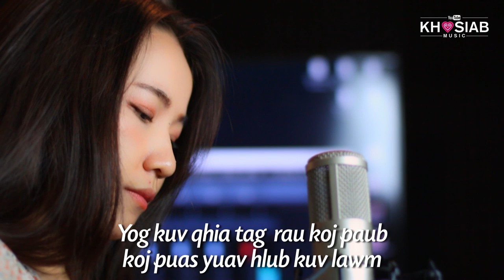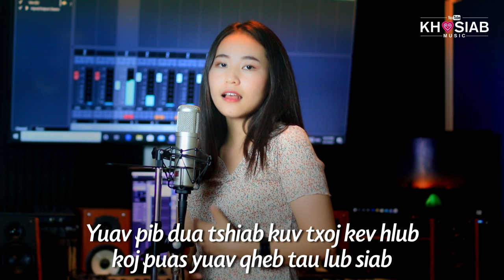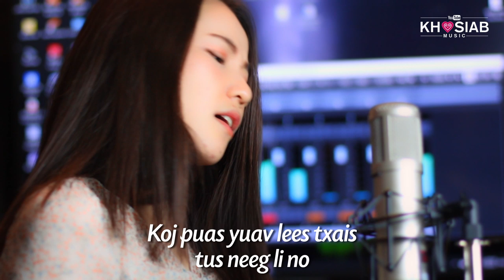Maiv Choj - Cog Lus Puas Tau (Full Song | Nkauj Tawm Tshiab) 2020/04/02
Cog Lus Puas Tau Full Song
Singer - Maiv Choj
Music & Lyric - Phong Vang